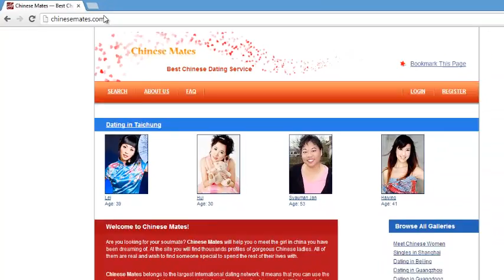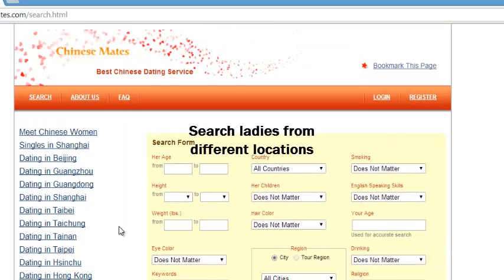ChineseMates com Reviews Best Chinese Dating Service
My Review on the Best Chinese Mail Order Brides for free

Meet the most beautiful Chinese women. Chinese brides. Hundreds of photos and profiles of women seeking romance, love and marriage